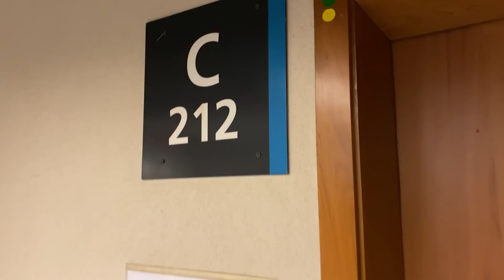LUCREI EM DUAS FINAIS EM MENOS DE 24 HORAS!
+18 | Jogue com Responsabilidade

Fala galera, beleza? Nesse vídeo eu fui na final do campeonato carioca, e na final da copa do nordeste em menos de 24 horas, fiz análises da partida e operações ao vivo de dentro do estádio.